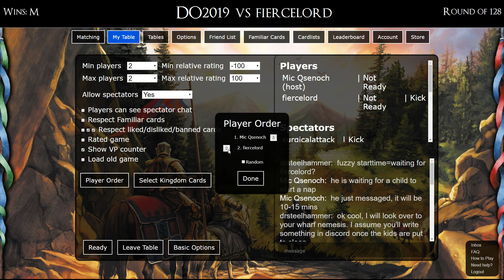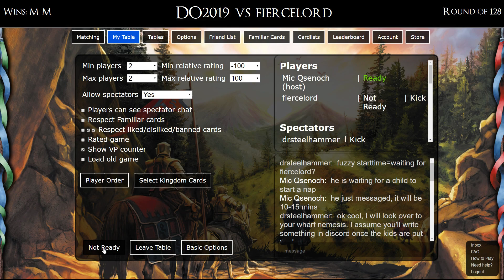DO2019 vs fiercelord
Hey it's this tournament again.